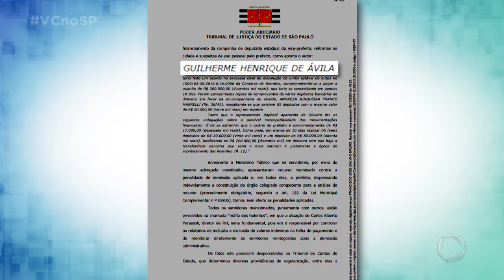Ministério Público diz: prefeitura financiou separação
O prefeito de Barretos, Guilherme Ávila, do PSDB, pode ter usado dinheiro da prefeitura para pagar despesas pessoais com o processo de separação dele da ex-mulher. A acusação está no documento do Tribunal de Justiça de São Paulo, que embasou a operação do Ministério Público e afastou o prefeito do cargo nesta segunda-feira. A fraude nos holerites de funcionários públicos pode ter desviado até doze milhões de reais dos cofres públicos. No processo de separação, o prefeito Guilherme Ávila é suspeito de ter pago, com dinheiro público, 200 mil reais à ex-mulher.